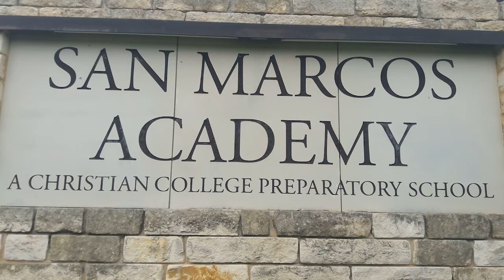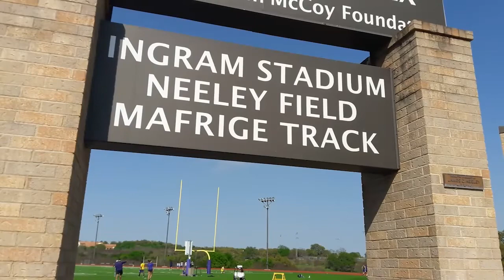The San Marcos Academy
Education is a powerful tool for individual development. Most Americans recognize the importance of broadening knowledge -- to educate. There's a private school in San Marcos doing just that. Bobcat Update’s Nathan Rocha has the story.